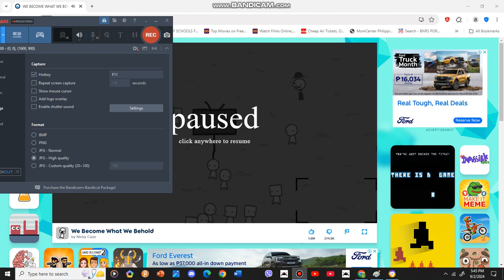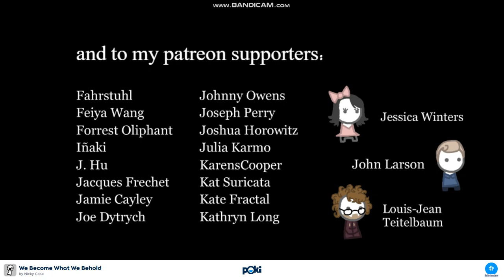we become what be behold walkthrough